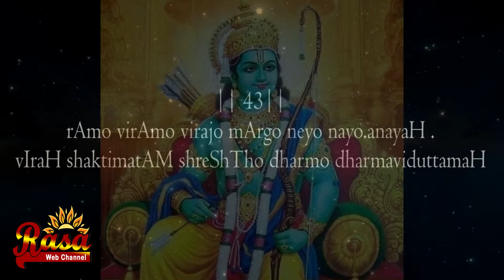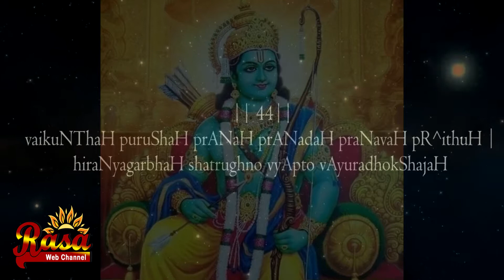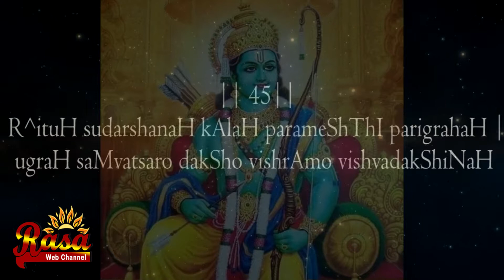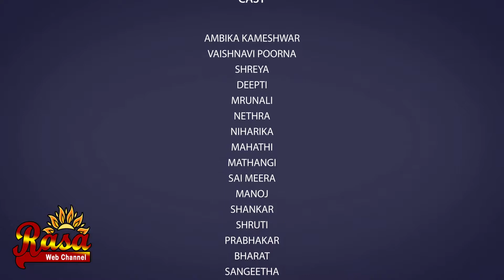Vishnusahasranamam 43 - 47 | Episode 22